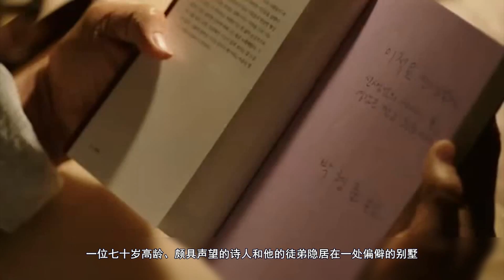3分钟带你看韩国伦理《恩娇》，70岁老头爱上女高中生，上演一段禁忌爱情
年逾七旬的国民诗人李适瑶（朴海日 饰）隐居在一处偏僻的别墅中，生活起居全由弟子徐志有（金武烈 饰）打点，而徐志有作为文坛新秀，即将推出他的第一本小说《心脏》。恩娇（金高恩 饰）的无意闯入打破了李适瑶和弟子平静的生活，恩娇年轻漂亮，又天真懵懂，李适瑶在她的身上似乎找回了一点昔日的青春活力。看到自己敬仰的恩师居然和一个十七岁的女学生纠缠不清，而自己的地位正在逐渐下降，徐志有有一点难以接受，但更多的，是嫉妒。